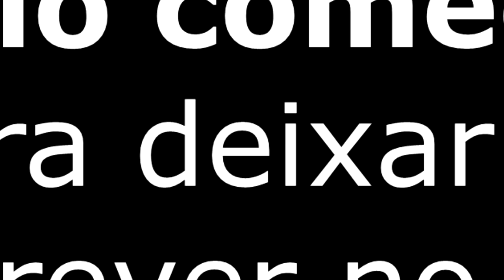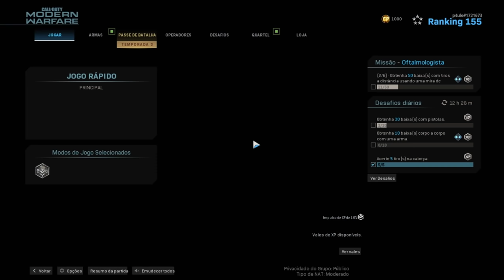A SNIPER KAWAII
mais um video de call of duty modern warfare: warzone, dessa vez jogando com a sniper hdr variante tecticolor II, alguns highlights no começo com chat ligado uovindo as reações dos caras e um comentario dps dos 3 minutos espero que curtam

musicas do video:
nakun - moonlit night
kudasai - flowers next to me